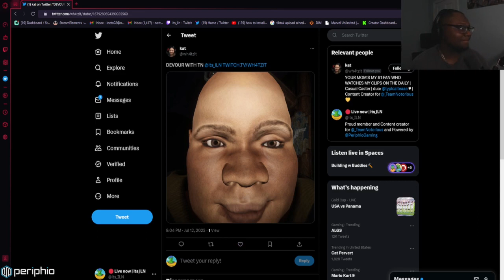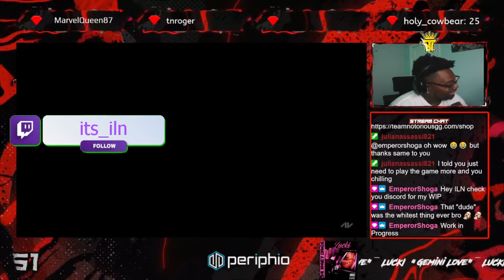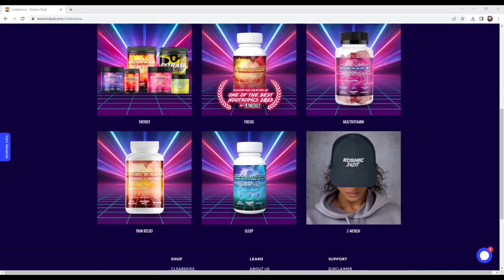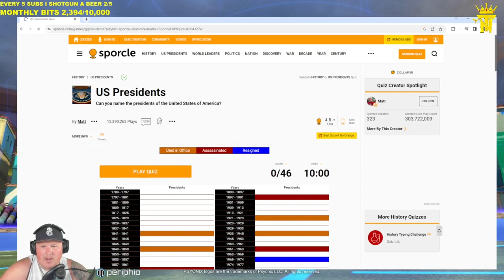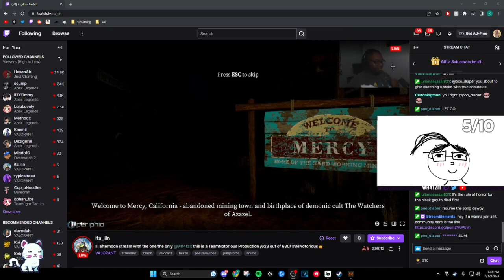Streamer highlights: Week of July 9-16th, 2023